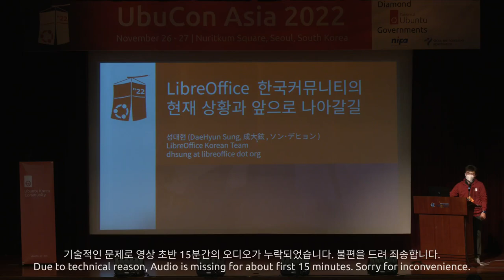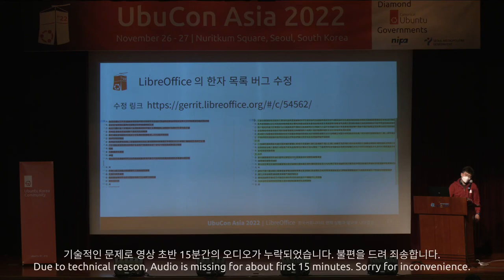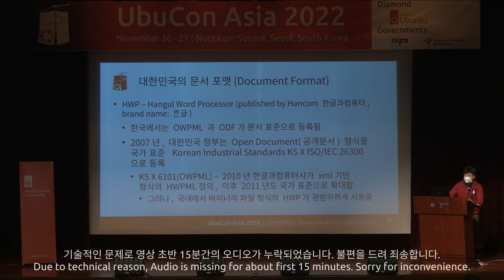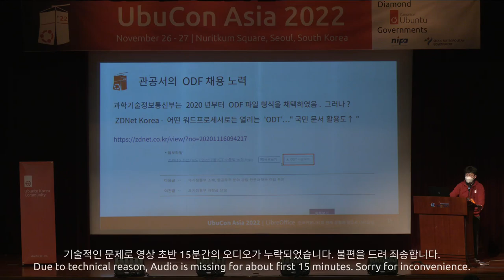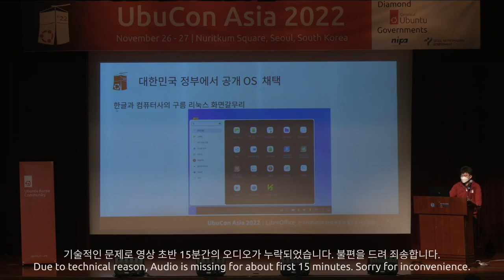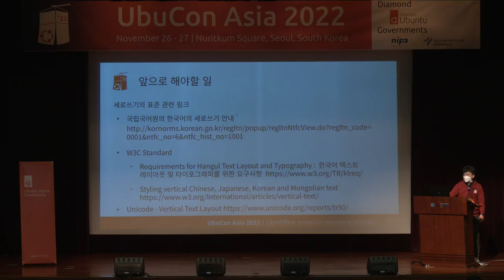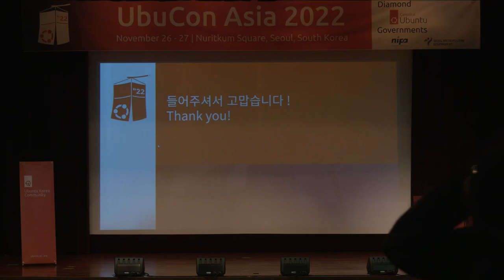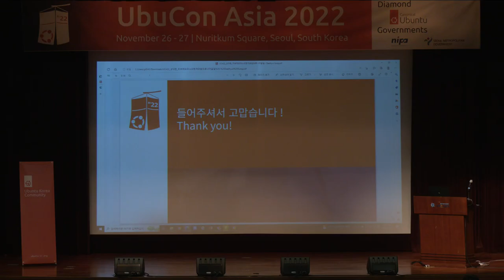[ko-KR] Status and future of LibreOffice Korean community - Daehyun Sung | UbuCon Asia 2022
Hello, I’m an ordinary employee who also studies Chinese language and literature in University. I would like to talk about FOSS that i experienced on University and what was lack of. And also would like to introduce about lack of support on Yet Hangul(Old Hangul) and Jeju language. I’ll also discuss about LibreOffice Korean team and roadmap of the team.

Most of this session’s content will be based on this previous session.